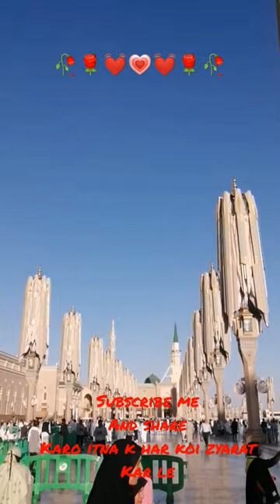Masjid e Nabwi💗 Umbrella Closing💗